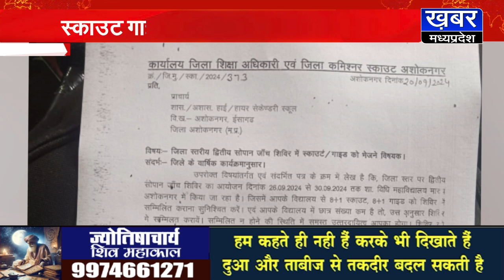अशोकनगर में स्काउट गाइड शिविर एक दिन पहले खत्म,अतिवर्षा बताई जा रही वजह